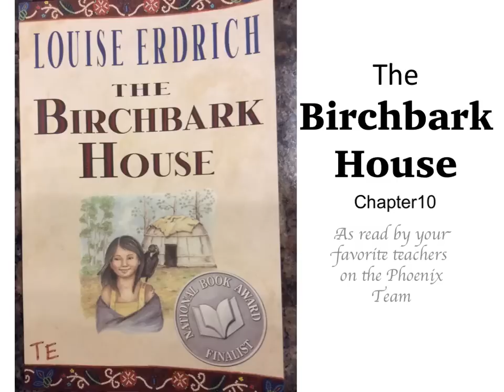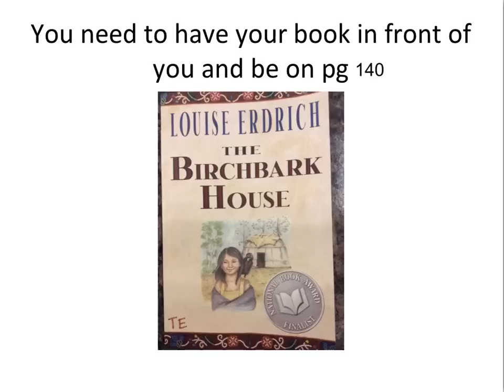Birchbark House Chapter 10